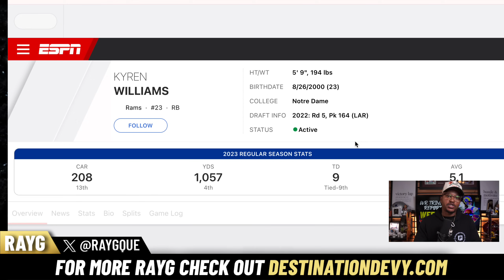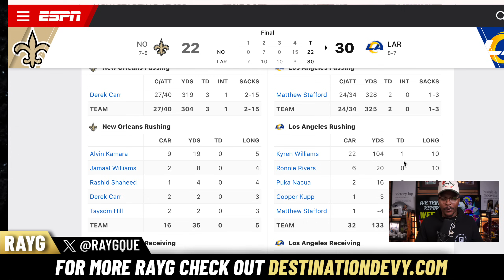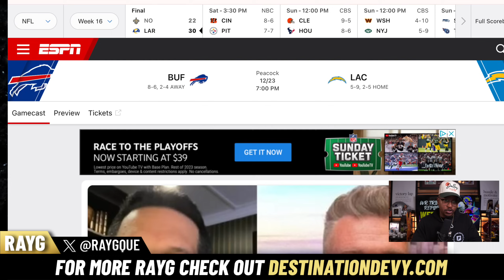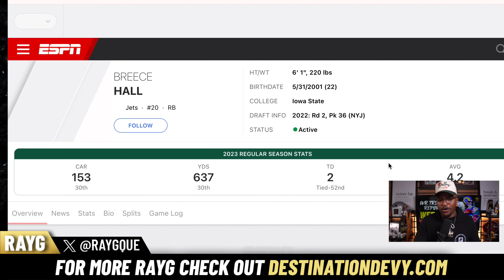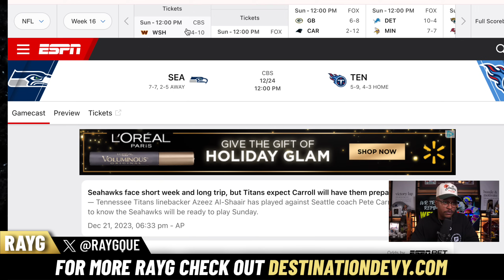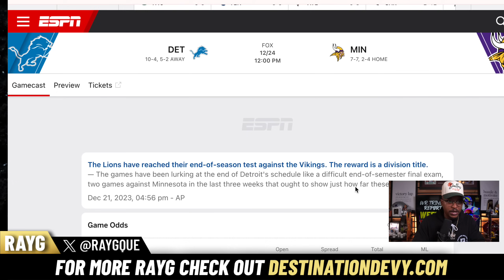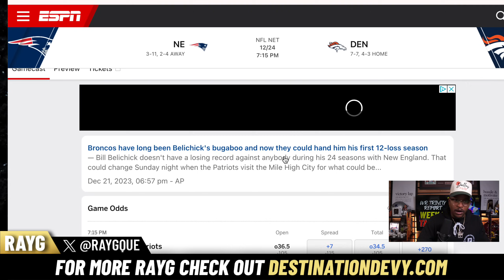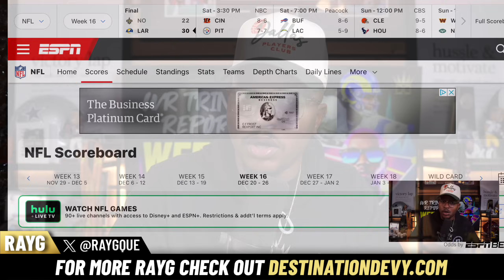Fantasy Football Week 16 Preview: Must-Start Players and Game-Changing Strategies for NFL Sunday!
Ray is flying solo today to Preview Week 16 in the NFL from a Fantasy Football Perspective. They bring their must-start players from each game. Matchups to target and avoid for Week 16 and a few strategies that they use when setting their lineups and picking who to start in a flex. These crucial decisions can be the difference between wins and losses, and we want to make sure you are equipped with the best information heading into Sunday, so be sure to engage in the chat and ask questions as we dive into everything we are looking at for Week 16. An early Start or sit to get you ready for those last-minute decisions on Sunday.

00:00 Introduction
01:12 Rams/Saints Recap
06:13 Bengals/Steelers
09:10 Bills/Chargers
12:04 Browns/Texans
14:55 Commanders/Jets
17:39 Seahawks/Titans
19:54 Colts/Falcons
22:25 Packers/Panthers
24:15 Lions/Vikings
25:36 Jags/Bucs
27:16 Cardinals/Bears
29:24 Patriots/Broncos
30:36 Cowboys/Dolphins
33:19 Christmas Day Stream

For ALL of our picks, Bets, from us and other sharp cappers. Head on over to Dubclub and sign up for our Premium Package $10 off for the first month! Sign Up👇🏽